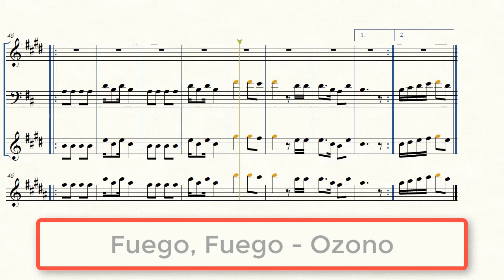(Partitura Trompeta Morenada) 💃Fuego Fuego - Ozono🎺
Letra y Partitura de la morenada "Fuego Fuego" del grupo Ozono

Letra:

No me lloren señoritas
Que aquí viene la sociedad
Lo mejor del folklor

No te vayas confundiendo
Somos lo mejor del mundo
Con nuestras grandes bandas
La Murillo y la Explosion

Y ahora prendan fuego fuego
Que aqui está lo bueno bueno
La sociedad
De morenos mi amor